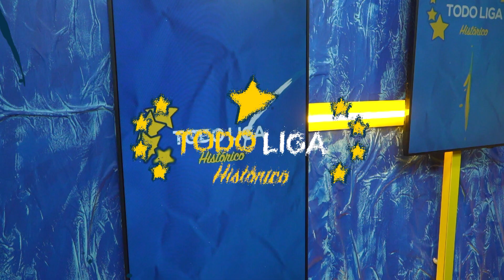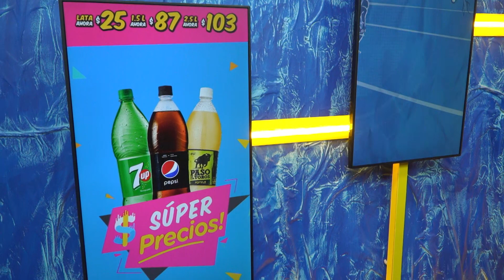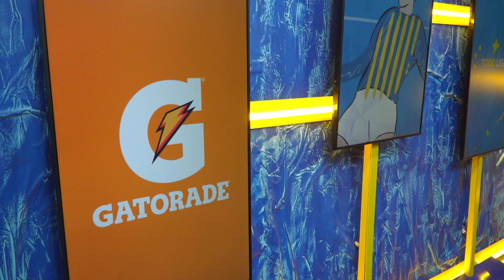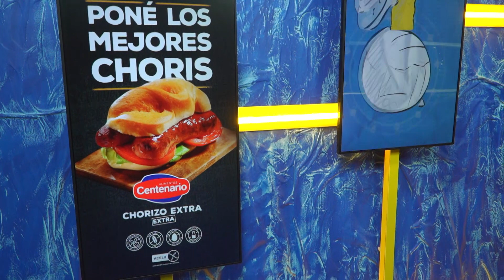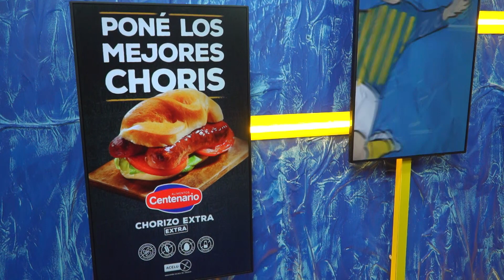TodoligaTV - Programa 1 - Primer Bloque - Novena Temporada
¡Comenzamos la novena temporada de TodoLigaTV en la pantalla de VTV Uruguay! Un año histórico y arrancamos repasando duelos entre Tenis Pinar y Playa Honda Universitario de 2012 y 2017.